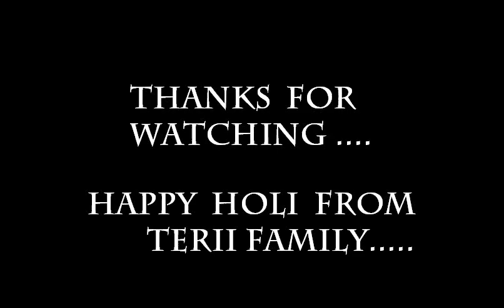HAPPY HOLI FROM TERII FAMILY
Holi is the most famous festival of colours. It is celebrated every year in the month of Falgun (March) by the people of Hindu religion. It is celebrated with great joy and enthusiasm as it brings a feeling of love and closeness among people. Colourful colours are spread out by the people over each other.
 At this day we meet each other, handshake, hug and apply abeer on the forehead to each other.
 We sing religious songs (or Fagua geet) with musical instruments like Dholak, Kirtal, etc.
so this is TERII family celebrating Holi with everyone despite colour, cast and religion.
HAPPY HOLI .
Have a SAFE and ECO-FRIENDLY holi.

TERii Kurukshetra: Best Engineering & Management College : MBA | B.Tech.| BBA | Diploma | LEET

Technology Education and Research Integrated Institutions (TERii), Kurukshetra- established in the year of 2007 under the aegis of GyanKund Foundation Trust has earned a place of repute as well as respect in the region for its academic commitments and professional ethics. TERii has students from all over India and Nepal as well. The institution is certified to get International Internships for Students in 126 countries.
Along with a glorious presence of thousands of TERii Alumni, established all over the world with their excellent Technical and Professional acumen, TERii has carved another niche in the educational world by developing into a globally connected TERii Family.